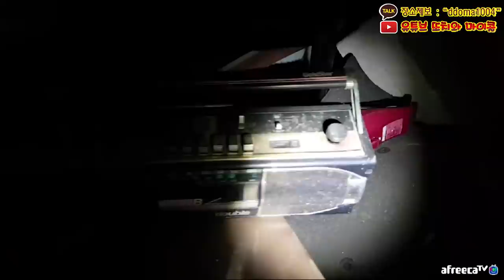죽은사람에게 술과 음식을 준 다면...그 반응 어떨까~